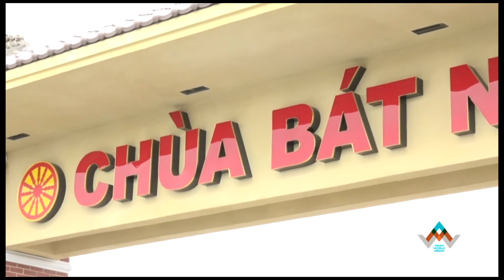Hòa Thượng Cua - Hòa Thượng Thích Nguyên Trí | Phật Pháp Cho Đời Sống | AWM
để xem thêm nhiều chương trình hấp dẫn

💎💎💎💎💎FOLLOW ASIAN WORLD MEDIA:
► FACEBOOK FANPAGE :

© Bản quyền video thuộc về AWM, vui lòng không re-upload dưới mọi hình thức.